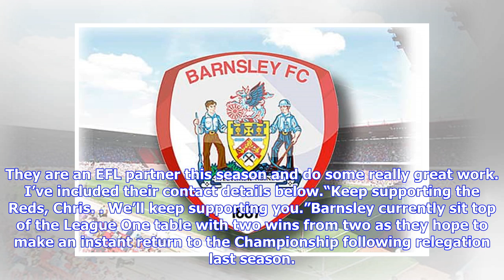‘Best football club in the world’ Barnsley praised for fan offer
Chief executive Gauthier Ganaye wrote a letter to Chris Ryder and gave details of the Mind charity - which deals with mental health - while also inviting the lifelong fan to “swing by any time”.The English Football League partnered with Mind for the 2018-19 season and the governing body described the South Yorkshire club’s actions as “a touch of class”, while former England international Peter Reid also commented: “Class!”Ryder posted a picture of the letter on Twitter with the caption saying: “...